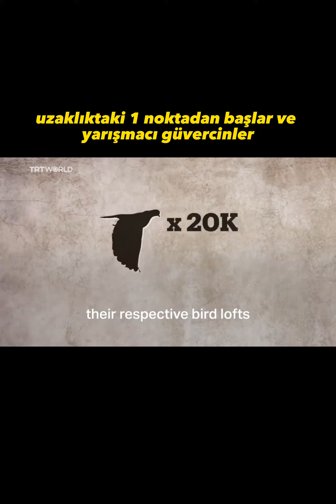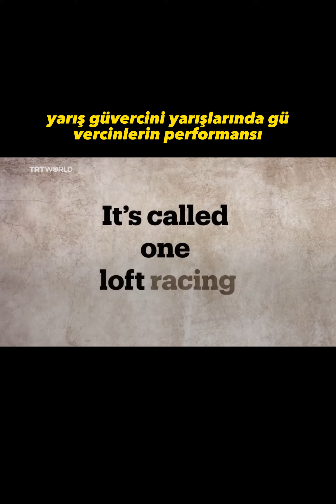yaris güvercini yarislari